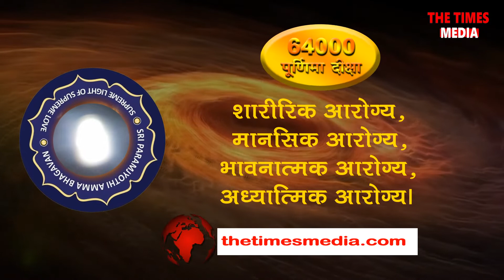64000 पूर्णिमा दीक्षा: July - 2019 | श्री परम ज्योति पवित्र आरोग्य मुक्ति वरदान | 13 July से 17 July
श्री परम ज्योति पवित्र आरोग्य मुक्ति वरदान 64000 पूर्णिमा दीक्षा यह एक अनोखी चमत्कारी आरोग्य एवं मुक्ति की प्रक्रिया आज समूचे मानव जाति के लिए श्री परमज्योति की तरफ से एक बहुत ही बड़ा उपहार है ।

बहुत ही जल्द आपके घर में आरोग्य के चार वरदान को आप घर बैठे देख पाएंगे। इस कार्यक्रम का आद्या दासा जी द्वारा संचालन किया जाएगा। शारीरिक आरोग्य, मानसिक आरोग्य, भावनात्मक आरोग्य एवं आध्यात्मिक आरोग्य इन चार प्रकार के आरोग्य एवं जीवन मुक्ति के वरदान को अपने जीवन में पाते हुए अपने और अपने परिवार के सुखद और मंगलमय जीवन की शुरुआत करने का यह सुनहरा मौका है। तो देखना न भूलिए The Times Media - 24x7 Live News Channel (thetimesmedia.com) पर पांच दिवसीय विशेष प्रक्रिया 64000 पूर्णिमा दीक्षा के रूप में 13 जुलाई, 2019 से 17 जुलाई, 2019 तक प्रतिदिन शाम 5:00 बजे से 5:30 बजे के बीच में

श्री परमज्योति पवित्र आरोग्य मुक्ति वरदान 64000 पूर्णिमा दीक्षा

...बने रहे thetimesmedia.com और इसके YouTube Channel पर | THE TIMES MEDIA – 24x7 Live News Channel